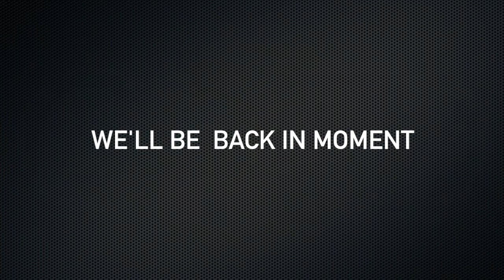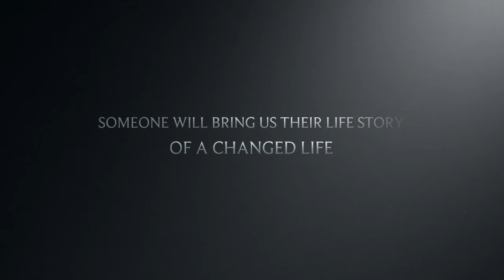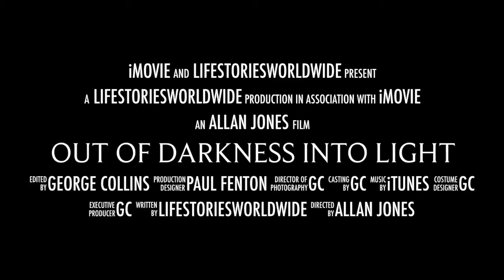LifeStories TV Robert Conway In Conversation With George Collins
Robert answers the question what has been the best decision he's made in his life...
Tell us your best life decision on 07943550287 outside the UK use +44 and remember you can also What's App this number.